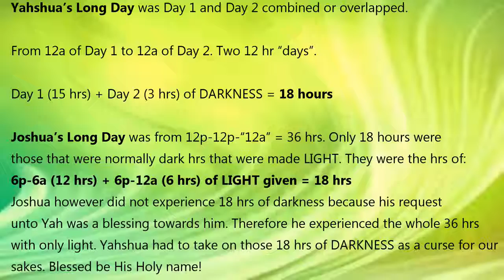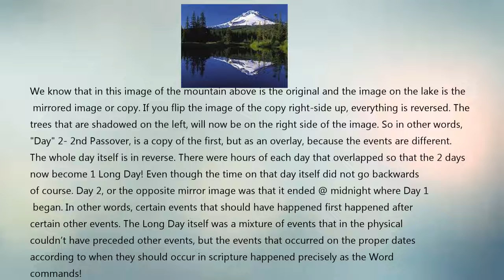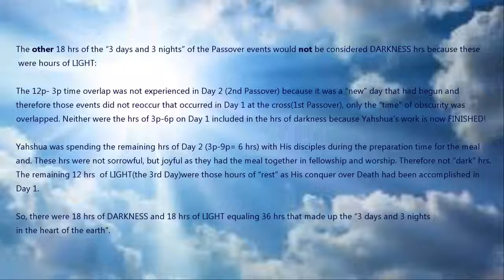3 Days 3 Nights/ Third Day/ Parallel Dimensions [Pt 6]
This is the continuation of the True Sabbath and 3rd Day Resurrection series. There will be 1 more in this series and then I will tie in the book of Jonah and the relation that Jesus/Yahshua was referencing concerning His time in the tomb.

*MIRRORED*
Please, I implore you to seek Him for a personal relationship if you do not already have one. This is NOT religion, it's relationship! He loves you and He is calling His own back to Himself in these end times. Time is about to be over for His time of Grace.
I pray that you are blessed by this teaching and please seek our King for confirmation in prayer regarding this teaching.

If you do not have a personal relationship with the Creator of the universe, I urge you to seek Him NOW. Time is quickly running out! It's not about religion, it's about relationship.

If you do not have a personal relationship with your Creator, Jesus Christ (Yahshua), I implore you to seek Him now. We are living in the end days and He could come at any time He chooses so you must be ready or you will be left to suffer great turmoil.
He loves you and is calling all of His own back to Him!
Prayer of Salvation | The Most Important Thing You Will Do On Earth

Have you confessed Jesus as Master and Savior of your life?

"Jesus, reveal yourself to me. I ask You to come into my life and forgive me of all my sins. I confess my sins before You this day. Your Word promises if I confess with my mouth that 'Jesus Christ is the one and only Savior' and believe in my heart that His Father raised Him from the dead, I will be saved (Romans 10:9). I confess Jesus Christ is the Master of my life. In faith, I believe He died for my sins and rose again from the dead defeating death. Therefore I am saved. Thank You for making me a child of the Father YHWH and writing my name in the Books of Life and Remembrance. As I wait to come home to You forever, please use me as your disciple from this day forward, in Your mighty name, Jesus, I pray. Amen."

If you prayed this prayer for the first time and meant it sincerely with your heart, let me say, "Congratulations! And welcome to the Family of YHWH!"